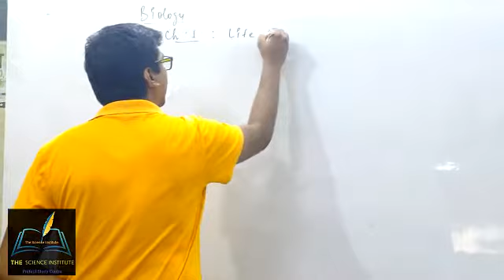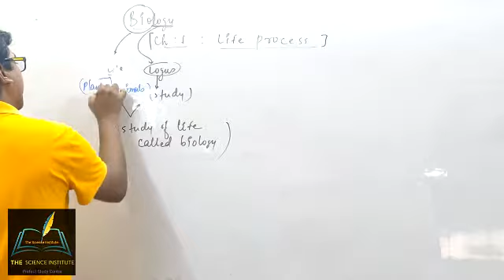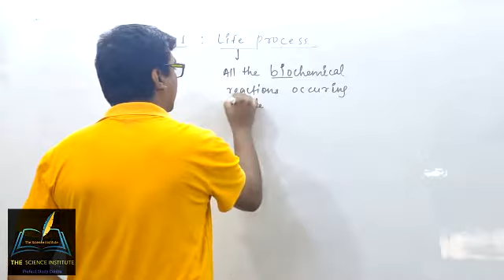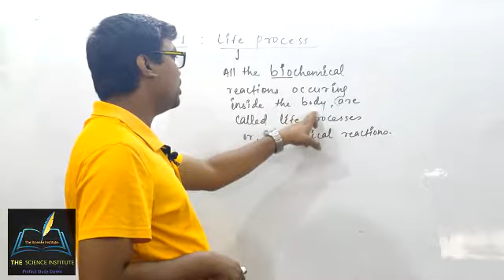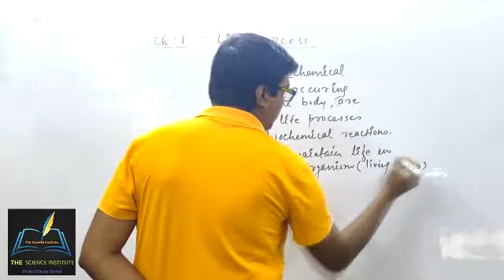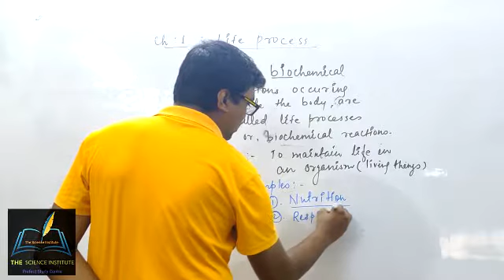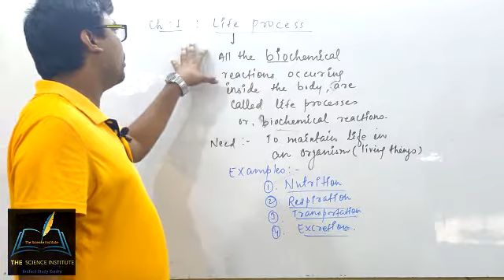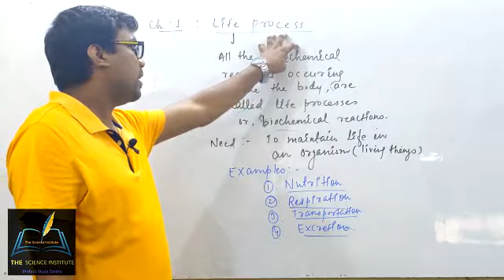Life process class-10(lecture-1)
Introduction of life process